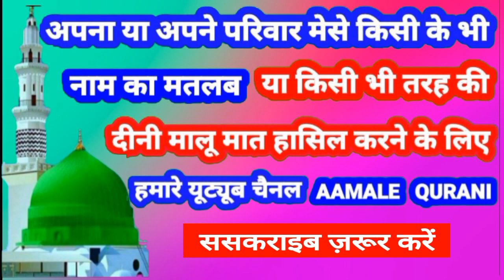Anoosha Name Ki Meaning In Urdu | Anoosha Name Ka Matlab Kya Hota Hai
👉  Assalam Walekum Dosto Istaqbal Hai Apka Hamare Youtube Channel Aamale Qurani Me Aaj Ki Is Video Me Aap Janenge ( Anoosha )  ( अनुशा )  ( انوشہ ) Name Ka Matlab Kya Hota Hai 👇